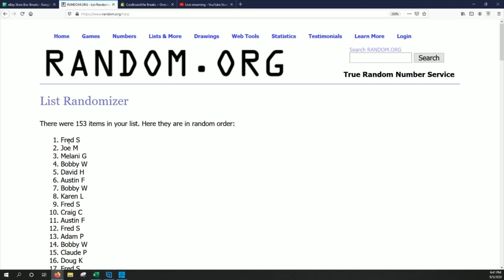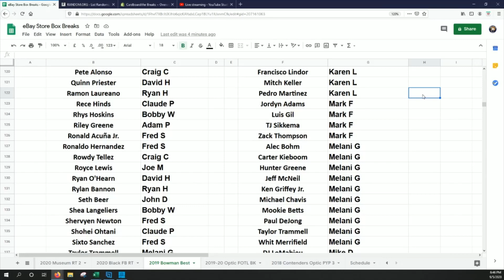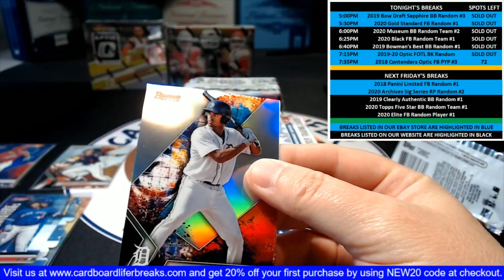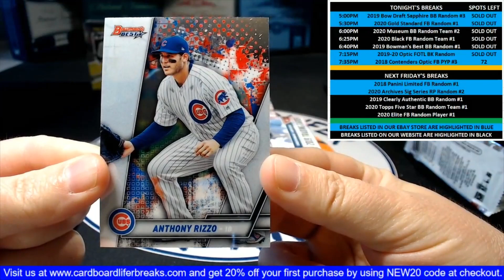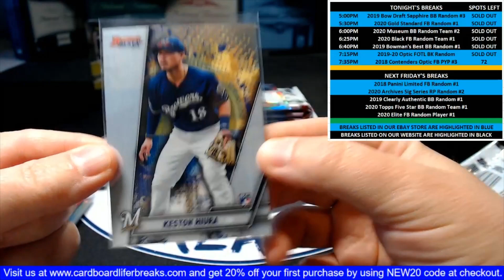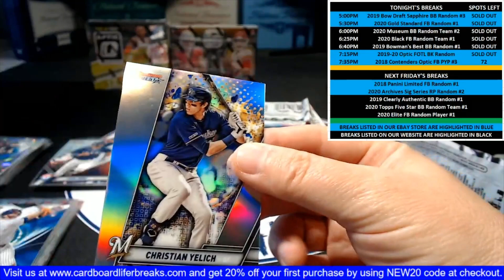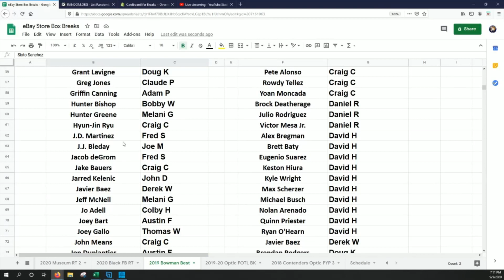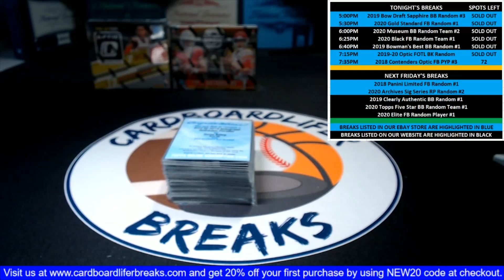2019 Bowman's Best Baseball 9-5-2020 Website Random Player 1 Box Break #1